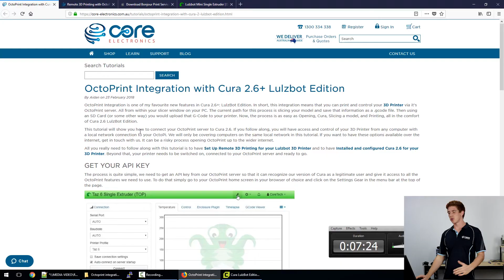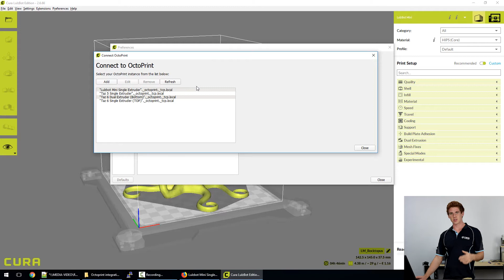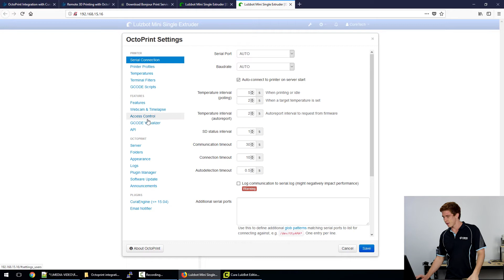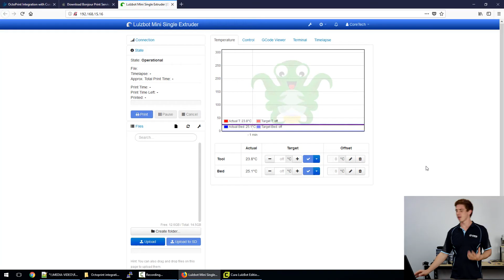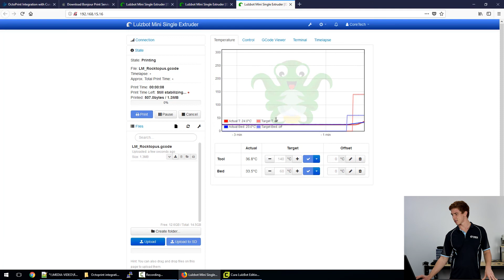Octoprint/OctroPi Integration with Cura 2+ LulzBot Edition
OctoPrint Integration is one of my favourite new features in Cura 2.6+: LulzBot Edition. In short, this integration means that you can print and control your 3D Printer via it's OctoPrint server. All from within your slicer window on your PC. The current path for this process is slicing your model and save that information as a .gcode file. Then using an SD Card (or some other way) you would upload that G-Code to your printer. Now, the process is as easy as Opening, Cura, Slicing a model, and Printing, all in the comfort of Cura 2.6 LulzBot Edition.